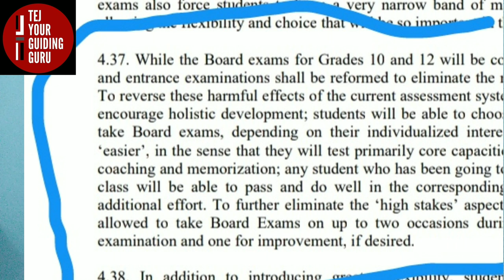ICSE/CBSE Class10&12 Board Exams Nahi Honge?ICSE/CBSE/State Board,IIT-JEE,NEET@TejYourGuidingGuru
No Board Exam in2024? ICSE /ISC Board not conducted in 2024? No CBSE 10&12 Board Exams in 2024? ICSE result 2023|You will get more than expected marks in ICSE & ISC Result 2023|What is Difference in Grace Marks & Moderation marks?How to use best 4 in ISC?How to use Best 5in ICSE 2023? What are use of best 5 and best 4?Details analysis of all subjects correction in ICSE & ISC correction 2023? What kind of marks are given in 2023 in all subjects?
What kind of marks are given in ISC maths, Physics, chemistry,Bio, computer,Hindi, Account, Economics, Commerce, English language and literature,?
What kind of marks are given in ICSE 2023 Correction in Hindi, English language and literature, physics, chemistry,Bio,maths, History and Geography, Computer,ped,art,music, comercial aplication economic, comercial study,? What about Reg. languse?Full correction report 2023 ICSE & ISC 2023,
What kind of Result Expected in 2023? Result analysis by previous year Data? How many students getting 90+ in ICSE? How many students getting faill in 2023icse?
ICSE how many will fail ?
ISC how many fail in 2023?

ISC correction 2023
ISC results 2023 Dates?
ICSE results 2023 Dates?
update about ICSE correction of Maths